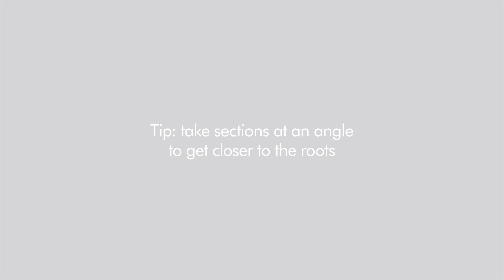Dyson Corrale™ Straightener. How to: Smooth & Sleek